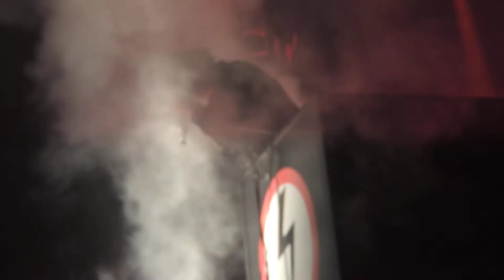marilyn manson san diego 2015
rock show